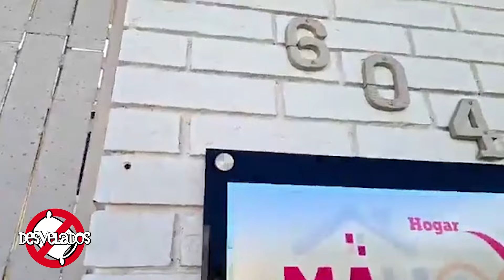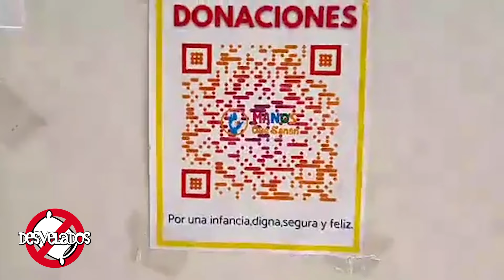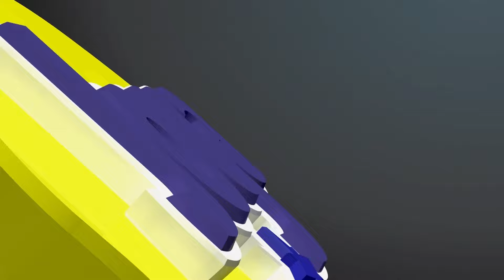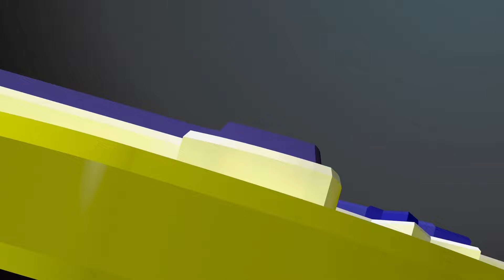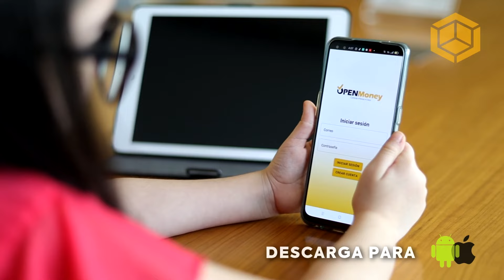Programa Desvelados T5:E10 - BelieveN, Frío En Marte, El Potro Y Enrique Durán.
Programa Desvelados T5:E10

Tocando En Vivo :

Frío En Marte
BelieveN

En El Sofá :

Hernán El Potro

Y En El Zoominario :

Enrique Durán

¡ Comenzamos !